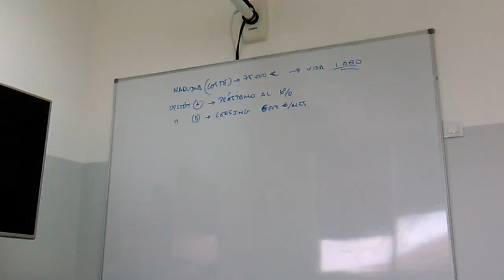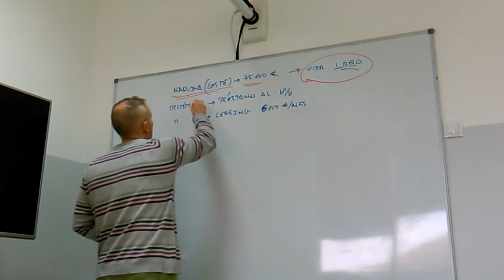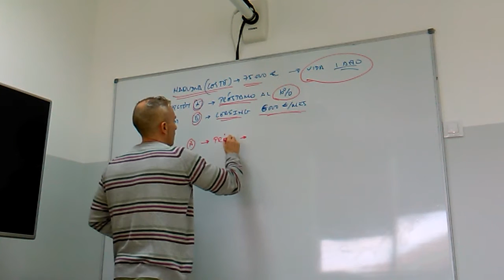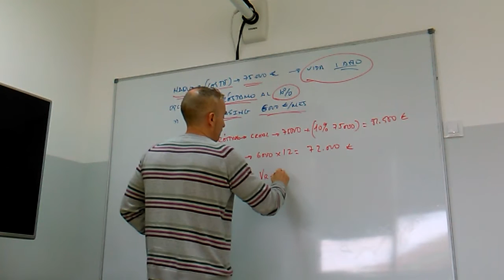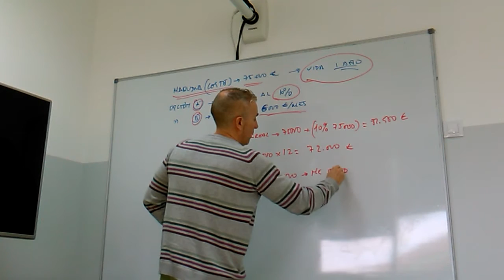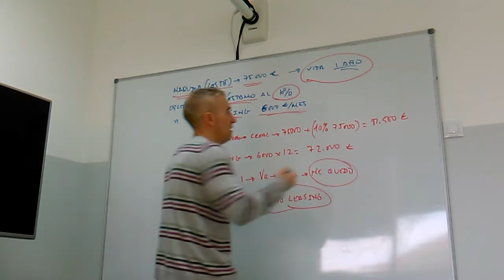Ejemplo de Leasing sobre una máquina Vs uso de préstamo